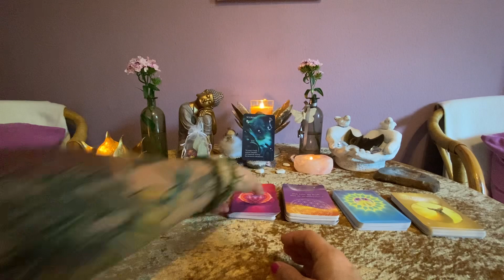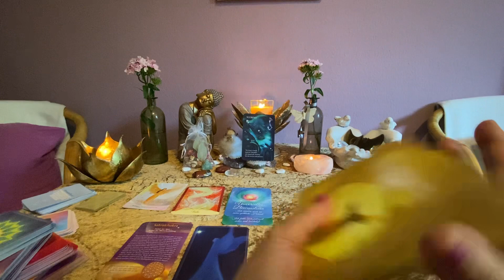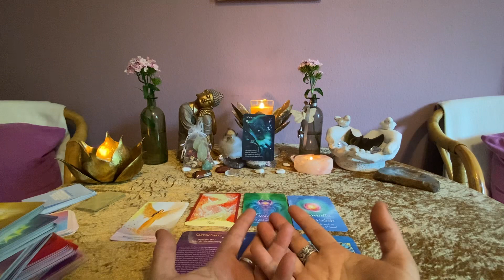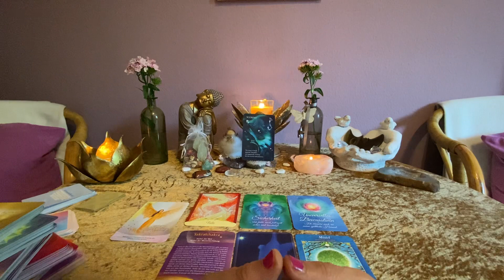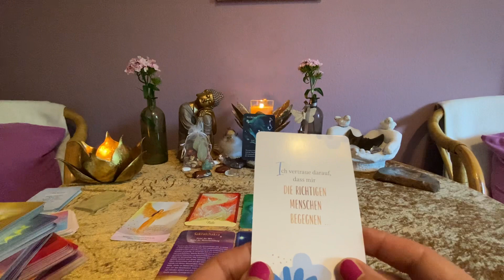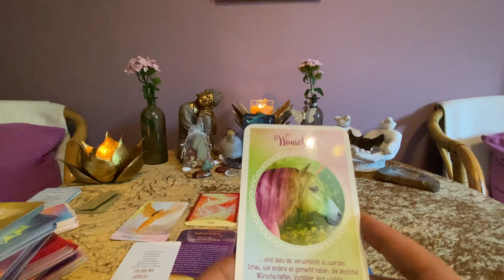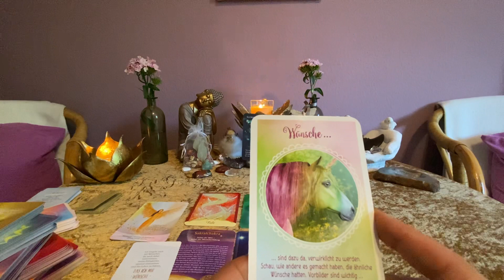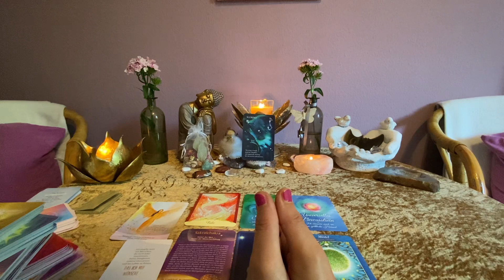Sternzeichen Skorpion ♏️ Botschaft für den August ☀️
Dies ist ein allgemeines Reading, es kann, muss aber nicht auf Dich zutreffen, spüre in Dich, wenn nicht lass die Energie weiter ziehen…

Karten: Seelen Engel Orakel von Melanine Missing, Pegasus Einhörner von Melanine Missing, Die Schatzkammer deiner Seele von Gaby Shayana Hoffmann, Wünsche und Visionen von Jeanne Ruland, Merlin Orakel von Jeanne Ruland und Melanine Missing, I believe in Unicorns von Melanine Missing und Gaby Shayana Hoffmann..